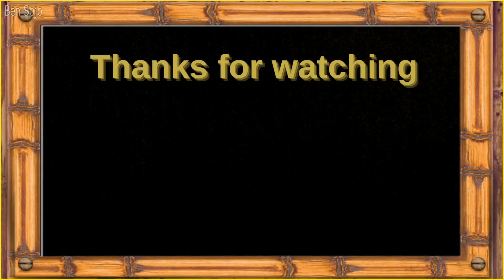25 Animals That Asked People for Help & Kindness | Best Moments Of 2022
25 Animals That Asked People for Help & Kindness | Best Moments Of 2022
It can be difficult to walk by when you see a person or animal that needs your help. That's why it's so heartwarming to see people step up and help animals when they need it most.

This sad video shows a young elephant stumbled and fell into a ditch.
Fortunately, with the help of some humans and an excavator, the baby elephant was successfully rescued.
It was so heartwarming to see this young elephant reunite with his family, his family will never leave without him.

A Rescue team saves a dog trapped in a swollen river.
The dog seemed unafraid, he just sat there patiently and waited for help!

While out on a fish, a man came across a koala clinging to a rock, clearly in need of help.
Thanks to his swift action and kindness, the koala was able to move to a safer place, where it could rest and recover from its ordeal.

This goat is struggling to untangle the Python. Fortunately, a nearby person saw the goat in danger, the person quickly intervened, using a stick to chase the snake away.